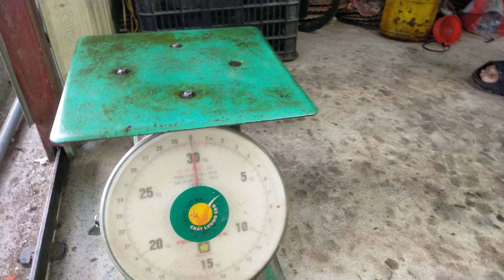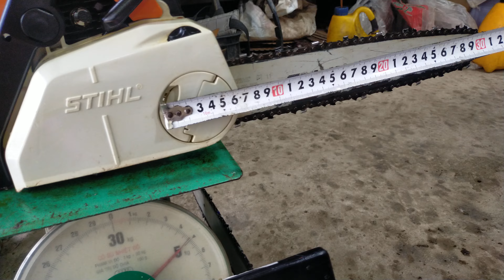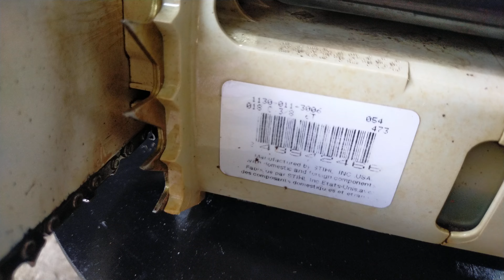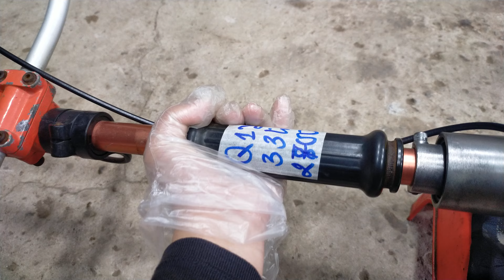(4/3/2024) lô Q12 máy cắt cỏ+Cưa xich/ cưa STihl 018_TL261_Kom2711_Maru26/0913136620